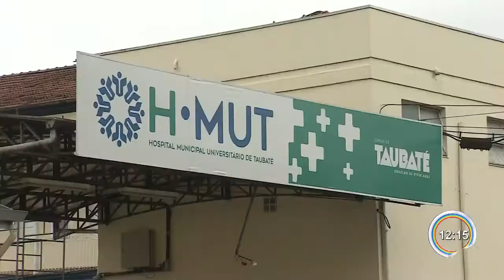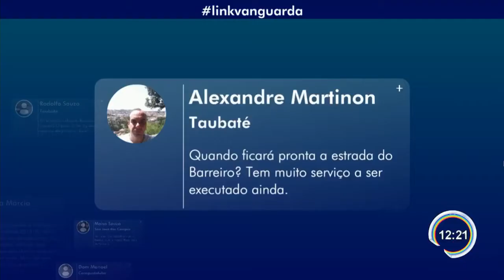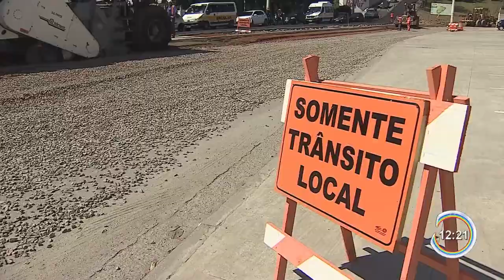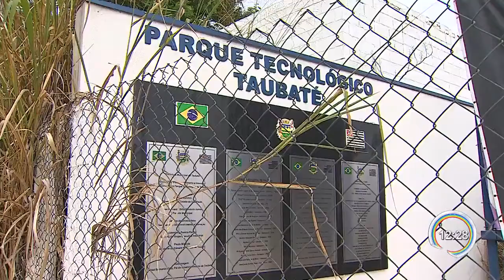Prefeito de Taubaté, Ortiz Júnior (PSDB), é entrevistado pelo Link Vanguarda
Ele respondeu perguntas sobre situação do Hospital Universitário, sobre as obras para construção do AME e duplicação do viaduto da Independência e também sobre problemas para funcionamento do Parque Tecnológico.

Fonte: G1 Vale do Paraíba e Região, segunda-feira 30 de dezembro de 2019

Conteúdos de Excelência você também encontra no Canal Informação Rede Vale:

"Debates, Atualidade, Polêmicas, Utilidade Pública, Política, Cidadania,  Informação e Cultura é a Receita Certa deste Canal".

Gostaria de acompanhar outras Notícias Relevantes?